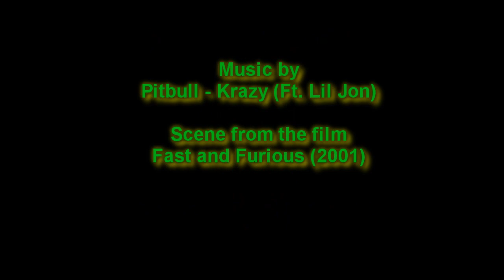Forza Motorsport 4 - Fast and Furious Races